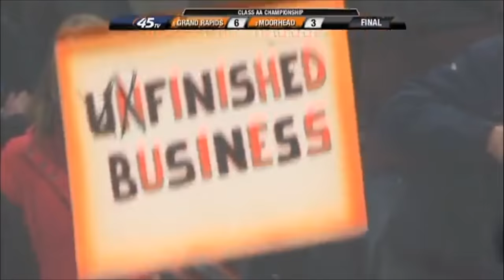Grand Rapids High School State Hockey Tournament 2017 State Champions Highlights